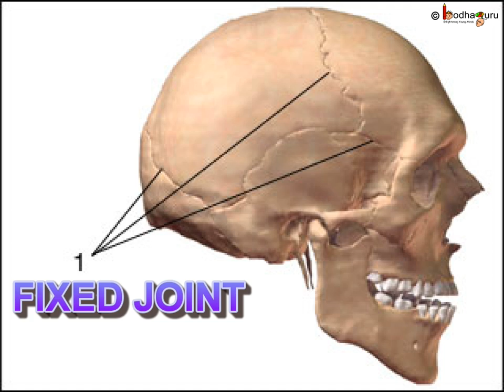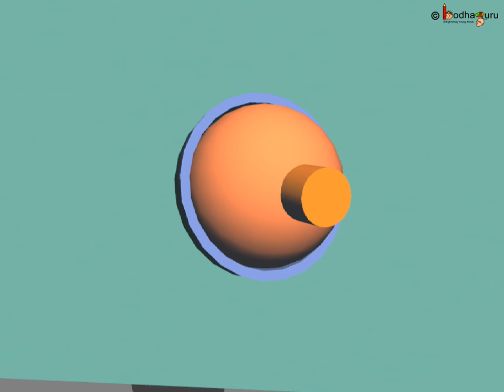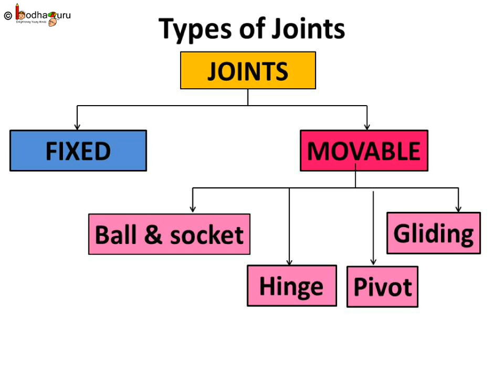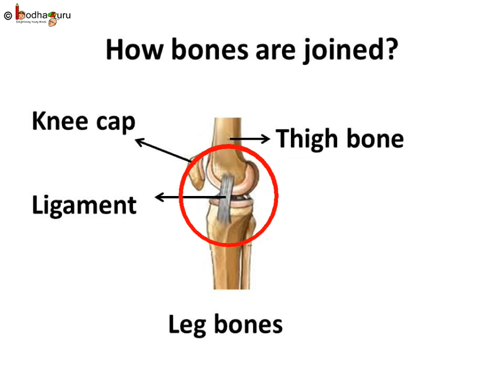Science - Human Bones and Bone Joints Animation - English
The video describes the function of bone joints. It explains about different types of bone joints, their position etc. It also shows how different bone joints work and allow different kind of movements.
It starts with a nice short animated story -- The life Trap, which helps to understand about bone and skeleton, watch

Team BodhaGuru